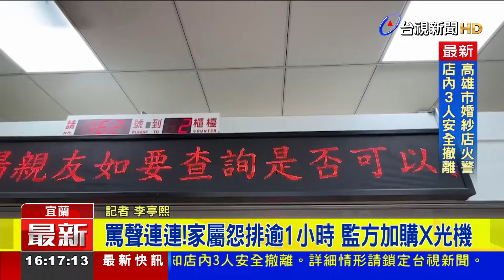監所辦中秋懇親會 首日湧1320名親屬擠爆【最新快訊】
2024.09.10【最新快訊】中秋節即將到來！宜蘭監獄在今天(10)展開為期三天的中秋節懇親會，開放第一天就湧入了1320名家屬，造成作業較慢，現場抱怨聲連連。